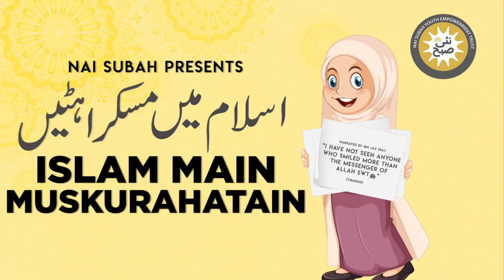Wazu Se Gunah Maaf Hone Ka Qissa | Islam Main Muskurahatain | Abdul Fazal | Islamic Stories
Nai Subah is an organization working on the capacity building of youth with visual impairment. This initiative has been taken to share the humorous stories in Islam. do check our Facebook